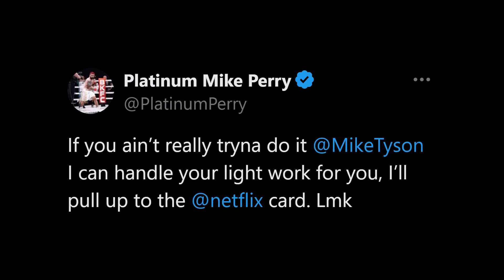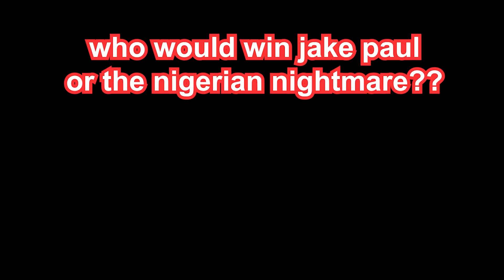Mike Tyson REPLACEMENT Offer Jake Paul Fight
who wins jake paul or the nigerian nightmare??